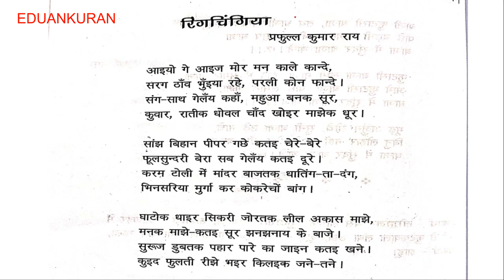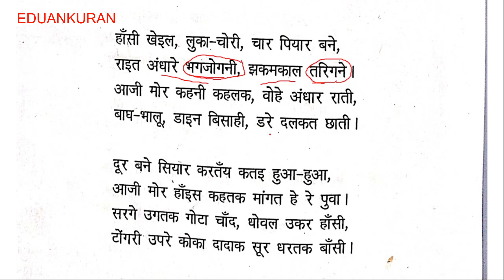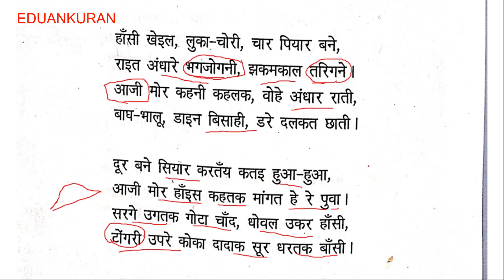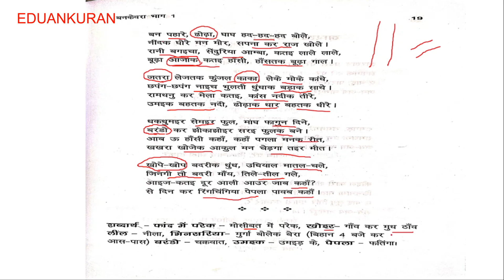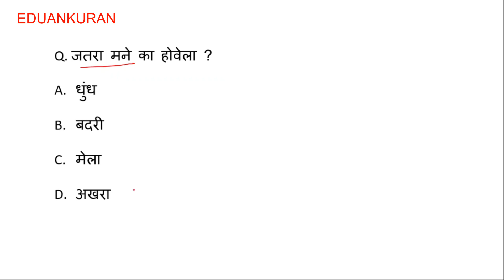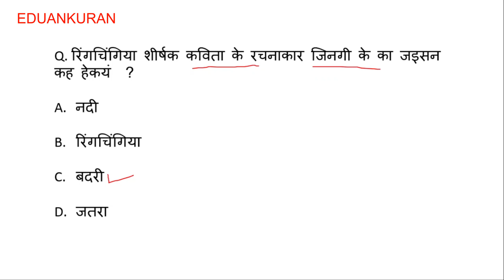Ringchingiya nagpuri kavita mcq ( रिंगचिंगिया नागपुरी कविता MCQ)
इस वीडियो कर माध्यम से झारखंड कर क्षेत्रीय भाषा नागपुरी के  अंतर्गत नागपुरी शिष्ट साहित्य बन केवरा भाग 1 'रिंगचिंगिया' कविता को  भावार्थ के साथ  सरल तरीका से समझाने का कोशिश किया गया है, साथ में पूछे जाने वाले  प्रश्न - उत्तर भी करवाया गया है।